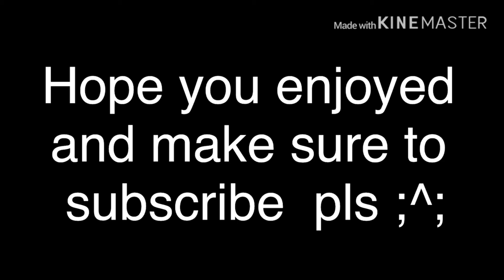Seth sings “lung-broken”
Sorry for being inactive, life got in the way ;^;.
Anywho, I hope you enjoyed this video. Oh and all the ocs changed! I might introduce them in some future video.

Apps used:
-gachalife
-KineMaster
-VivaVideo
And MyMedia to transfer the song to KineMaster

Music doesnt belong to me, it belongs to its respectful owner.